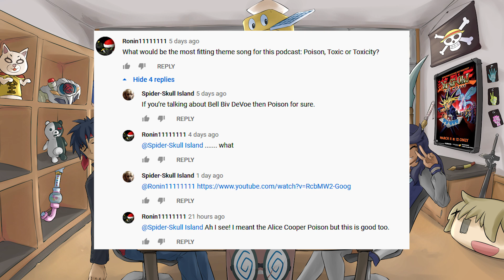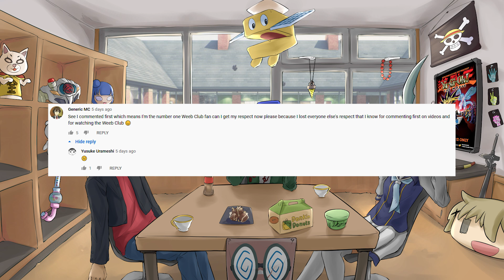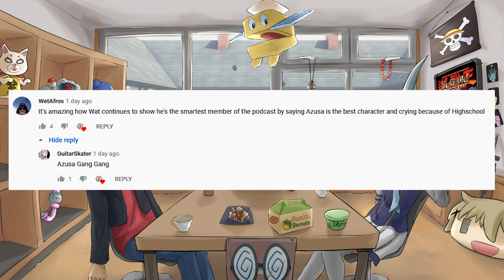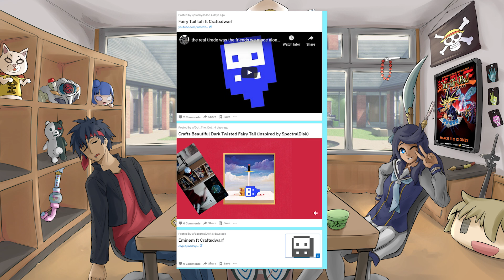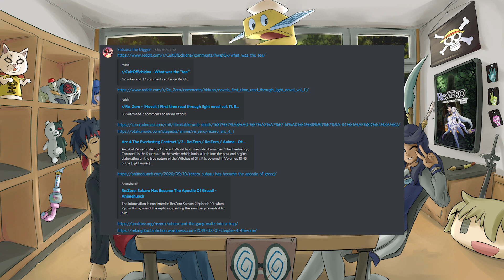GRAPHIC!!! Man Dies on Podcast Due To Activated Almonds | Weeb Club Summer 2020 Week 9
Remember to keep your almonds inactivated kids. Also don't be an old decrepit primordial ancient evil.

14:46 God of High School Start
23:33 Re:Zero S2 Start
40:56 Oregairu S3 Start
48:08 Rent-A-Girlfriend Start

Join Craftsdwarf, WattheWut and Vindy in a podcast where we watch anime, read manga and keep up with seasonal shows to share their thoughts and also get a lot of people very not happy. Watch us clear out our backlogs, rewatch some older stuff and experience something new as we attempt to have some form of chemistry.

Welcome to the Weeb Club!

Edited by Craftsdwarf